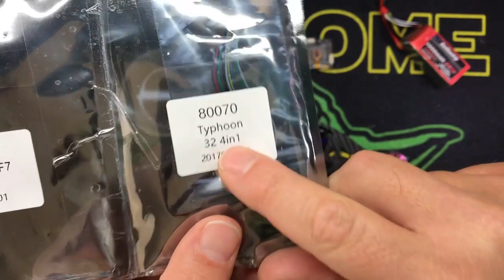Omnibus F7/Blheli 32 D1200 Hellbender upgrade!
Just the beginning.. lets see what this does..